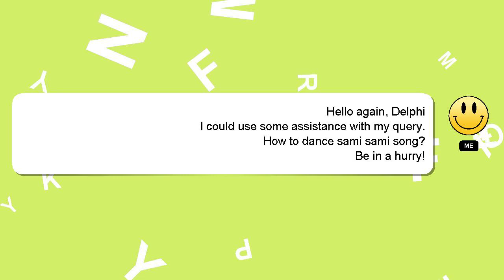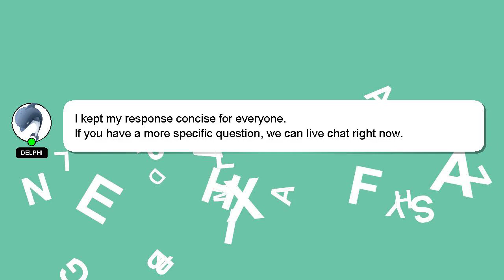How to dance sami sami song?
A short overview of who I am, Hello everyone, I'm Delphi. I can assist you in answering your queries. - How to dance sami sami song?

If you need more specific information, let me know by leaving a comment or starting a chat. Your answer will be recognized and valued, and I will 'heart' it to show my appreciation.

*2 What we are experimenting :*